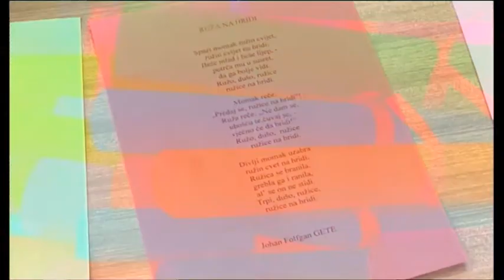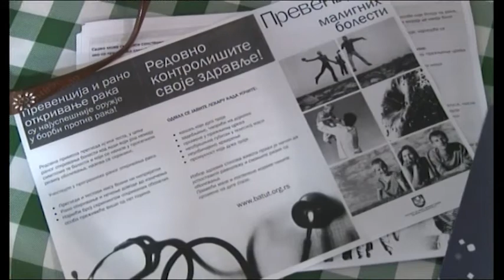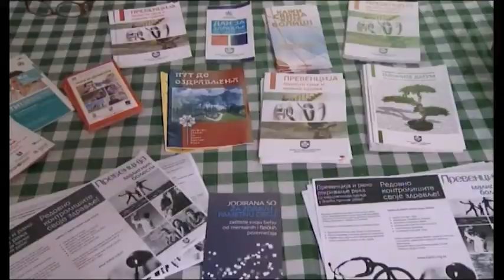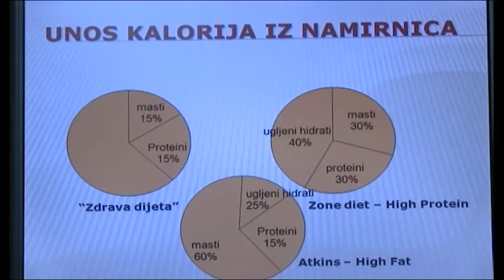Dnevnik 8 3 2018